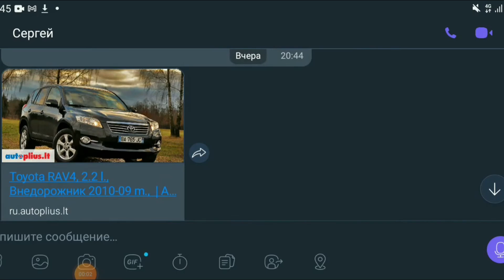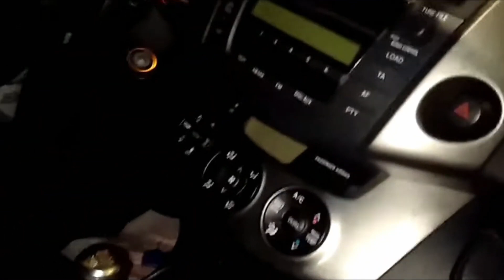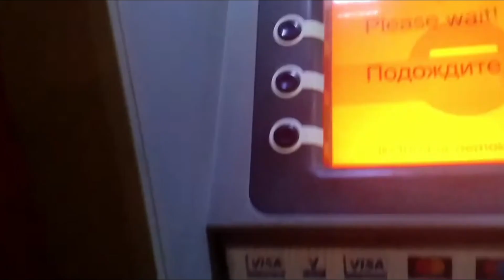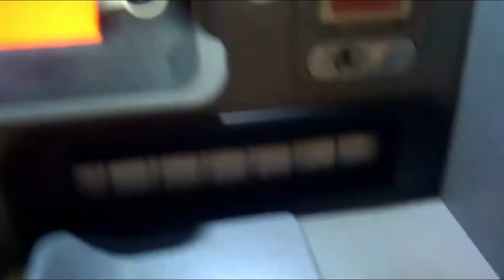Подбор Toyota RAV4 в Литве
Карта в Евро:
👍Получатель: Oleg Kichuk
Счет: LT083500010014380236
SWIFT: EVIULT2VXXX
Название банка: Paysera LT, UAB
Адрес банка: Pilaitės pr. 16, Vilnius,
LT-04352, Lithuania
Название банка-корреспондента: LIETUVOS BANKAS (BANK OF LITHUANIA)
Адрес банка-корреспондента: GEDIMINO 6, VILNIUS, Lietuva
SWIFT-код банка-корреспондента: LIABLT2XXXX

Только сообщения👇
 viber/WhatsApp/telegram